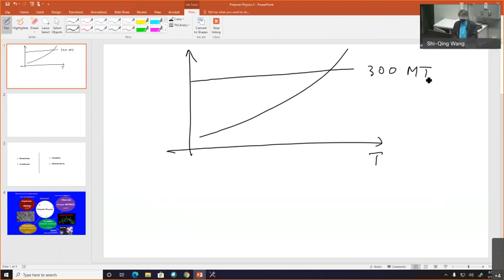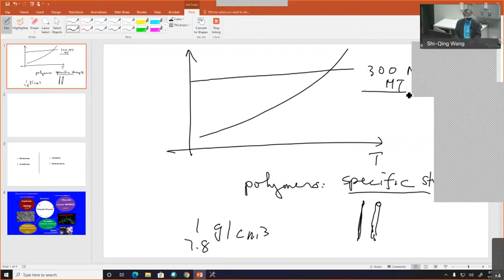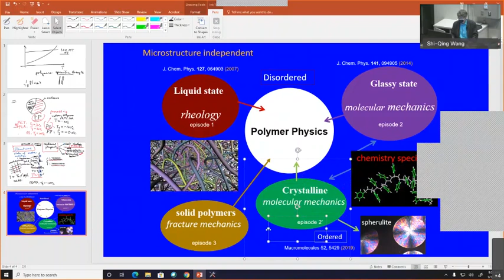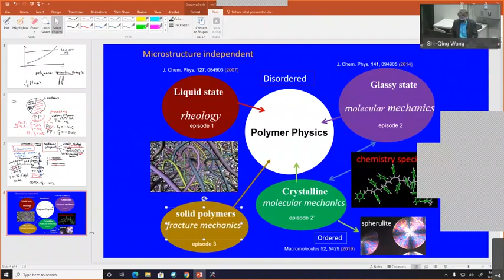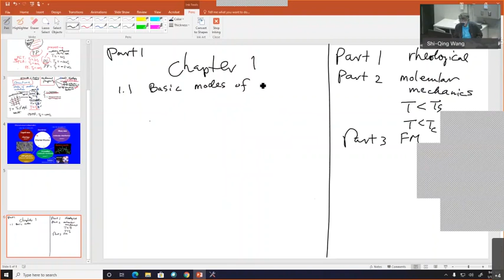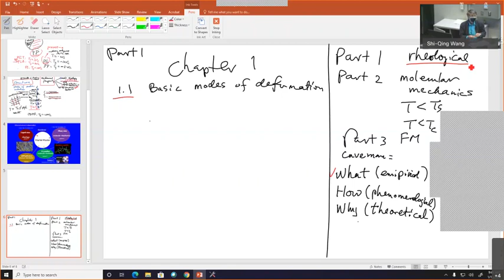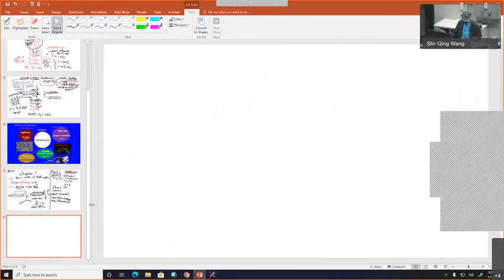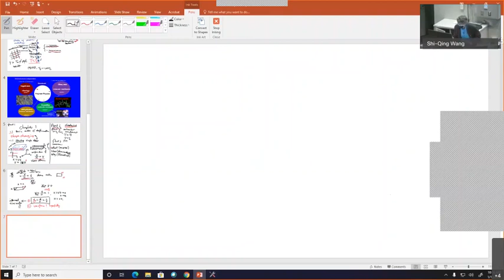Polymer Physics - all mechanical and rheological aspects (introductory lecture)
This is the first lecture in a course on polymer physics that focused on (1) Melt rheology (including linear viscoelasticity), (2) Molecular description of mechanical characteristics of plastics and (3) Fracture mechanics of plastics and elastomers, to be viewed as three episodes.
A longer lecture to describe the three episodes in one shot is available where fracture mechanics was again only barely mentioned due to lack of time.

and we have a book - Nonlinear Polymer Rheology (Wiley 2018) whose first three chapters provide the content for part one of the course.  First five of the above-mentioned 29 lectures overlap significantly with part one of this course on mechanical aspects of polymer physics and are a briefer version of what will be covered in the present course on Polymer Physics.

The first 49 minutes of this lecture present a superficial discussion of the overall picture.

But I quickly ran out of time and did not describe the emerging topic of "new" fracture mechanics of polymers, i.e., Episode 3.  Since the publication, there have been several recordings on fracture mechanics of polymers at
Since the publication of this recording, another more concise lecture on Physics of Polymer Mechanics is now (Feb. (Seminar at UChicago, June2022).
A Perspective in Macromolecules is devoted entirely to the subject of fracture mechanics of polymers, available